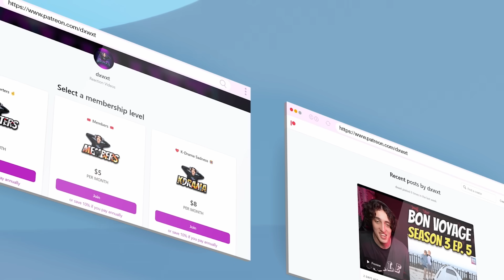South African Reacts To SEVENTEEN (세븐틴) '손오공' Official MV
SEVENTEEN (세븐틴) '손오공' Official MV